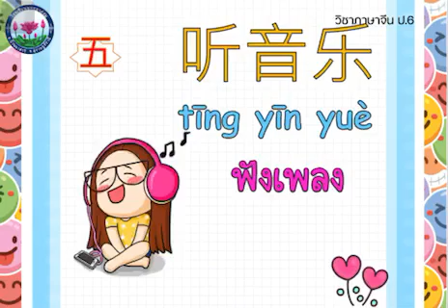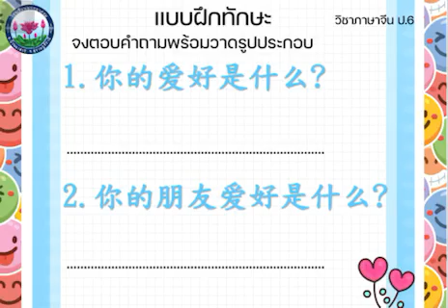วิชาภาษาจีน โดยครูพลอยประภัส เชื้อนุ่น วันที่30 พ ย 2564